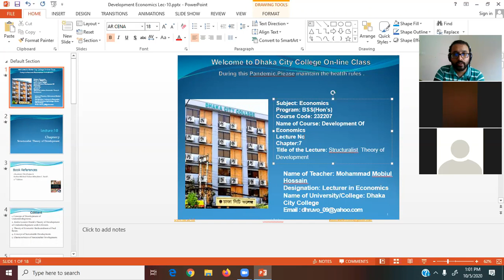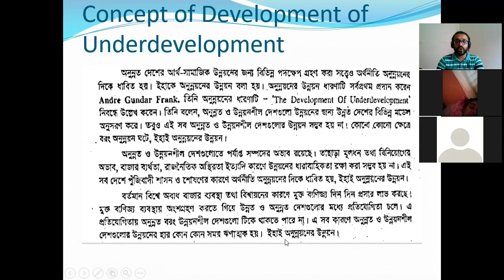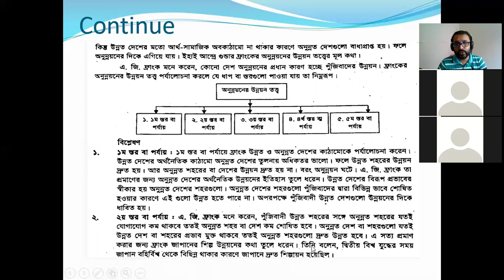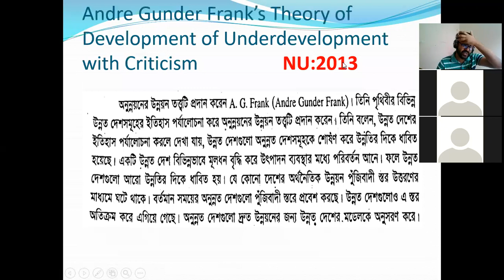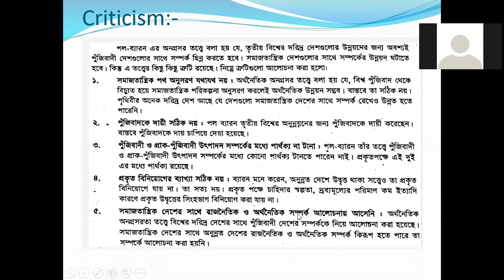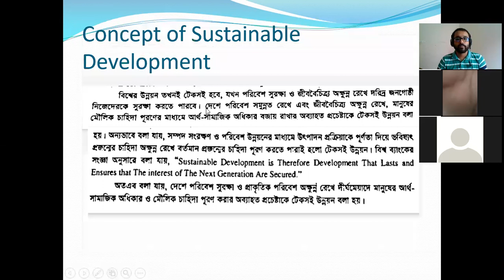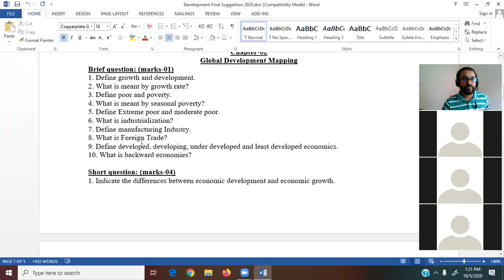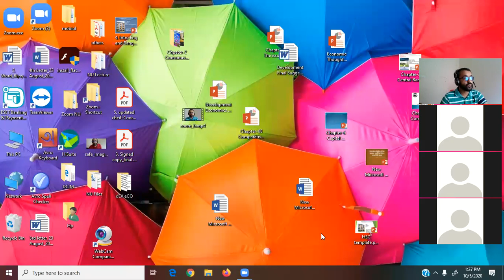Chapter-7 Topics:Structuralist Theory od development lecture-10